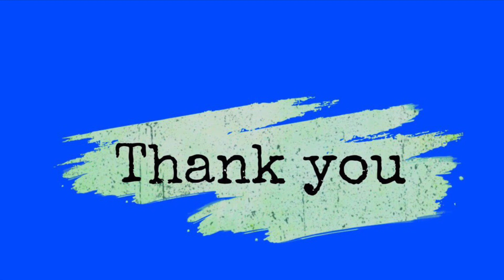DAY 8 : CLOSE DOOR INTERVIEW NI RABIYA AT NAG POSE PA SA HALLWAY